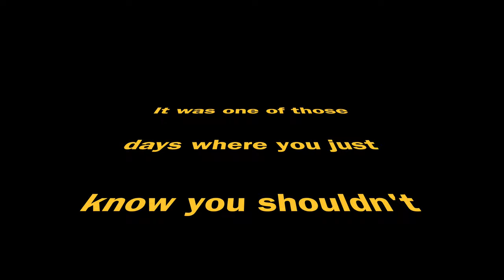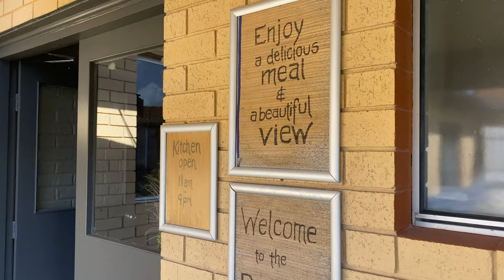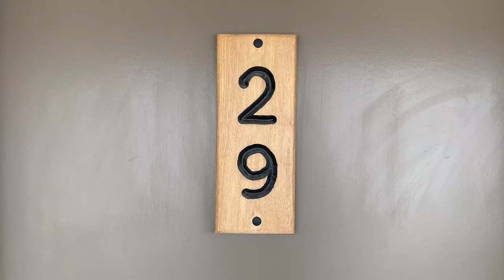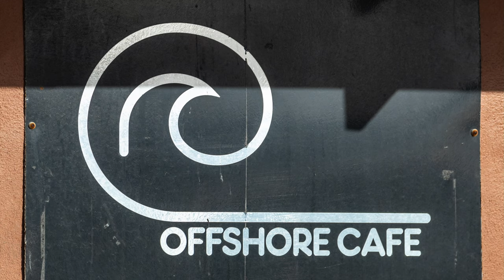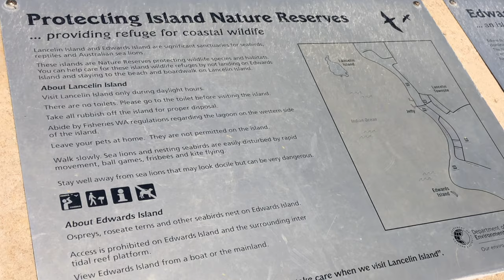Take two! Our befuddled trip to Lancelin to film Stormtroopers in Sand Dunes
Our trip to the beach side town of Lancelin began as a favour for my brother to help film his Star Wars short film but we decided to turn it into a much anticipated short getaway... talk about the best laid plans 😝

This sleepy costal town less than 2hrs hours drive from Perth is everything that reminds you of childhood beachside holidays and chilled days of sun and sand. For those looking for excitement, there’s  excellent fishing, surfing, kite boarding and endless sand dunes for off-roading and sand boarding… and as a great film set to use as an intergalactic desert in which t0 hunt Sand people, Jawa’s and missing droids!

Check out the finished product of my brother ’s short film, Trooper 98311, and stay tuned for a full ‘behind the scenes’ look that we’ll post in the not too distant future!

If you have any questions about any of our destinations, just pop them in the comments below

Title: Bet On It by Silent Partner